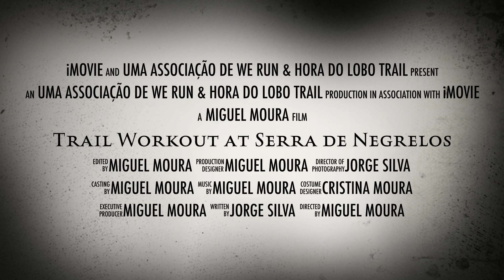Trail Workout at Serra de Negrelos (22-08-2017)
We Run e Hora do Lobo Trail